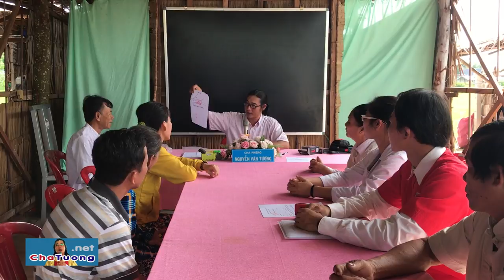ĐẠO CAO ĐÀI (CÀ MAU) DẪN HUYNH ĐỆ ĐẾN CHỮA UNG THƯ (14.11.2018) | Cha Phêrô Nguyễn Văn Tường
- Cha Trung - Cha sở Họ đạo Giồng Lớn, xã Vinh Kim - thưa Cha Tường lên tỉnh trà vinh nhằm cản trở công việc cứu người, chữa trị bệnh ung thư và các bệnh nan y cho nhân loại.
- Thầy Lễ sanh Nguyễn Duy Nhứt (Họ đạo Linh Thiên Đàn, Hội Thánh Cao Đài - Cà Mau) dẫn Nguyễn Thị Nhanh đến Cha Tường để chữa bệnh ung thư đại tràng di căn xương.

🚑 BAN DIỆN CHẨN CỦA PHÒNG KHÁM NAN Y "YÊU THƯƠNG - CHO KHÔNG":
1. Y SỸ Magarita Thanh Tâm Phạm (Trưởng phòng khám)
2. LƯƠNG Y PETER Võ Duy Tiến (Phó phòng khám)
3. LƯƠNG Y Giuse Nguyễn Tấn Thanh (Phó quản nhiệm)
4. LƯƠNG Y Dominico Phạm Văn Tây
5. LƯƠNG Y Maria Nguyễn Thị Tiếng
6. LƯƠNG Y Maria Nguyễn Thị Hạnh